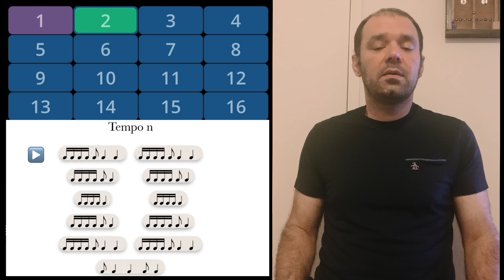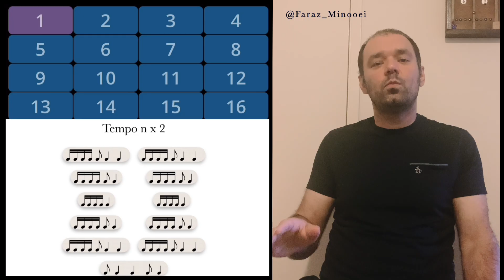A Rhythmic Exercise for Advanced Students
This rhythmic exercise is something I practice with my students, drawing inspiration from the Yati patterns found in Indian rhythmic cycles.